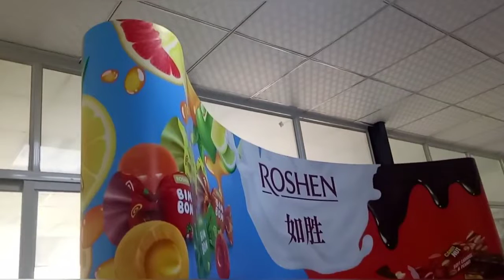Magnetic Pop Up Stand E02M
Lightweight aluminum structure, easy pop up assembly, economic cost compared to traditional exhibition boot, magnetic PVC graphics mounted onto the structure @